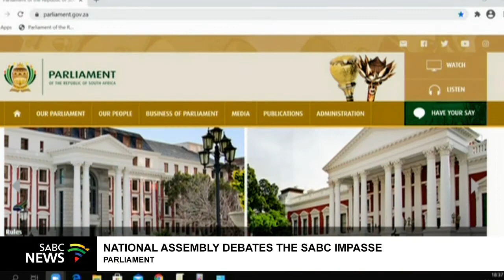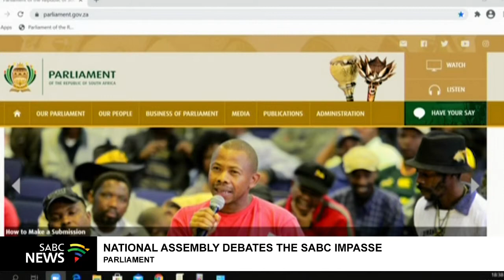National Assembly sitting: 01 December 2020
The National Assembly debates the escalating situation at the SABC. This, after the IFP made the request to the Speaker for parliament to debate the issue. The Minister of Communications is expected to reply to the debate. The SABC board has extended the implementation of s 189 of the Labour Relations Act until the end of the year to allow for further engagements with stakeholders. However, the corporation has refused to rescind letters of redundancy which it has already issued.